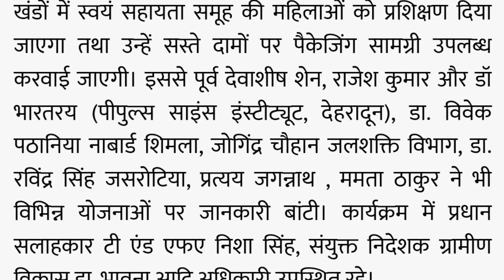पंचायतीराज विभाग में 450 पदों पर होगी भर्ती || hp govt jobs 2023